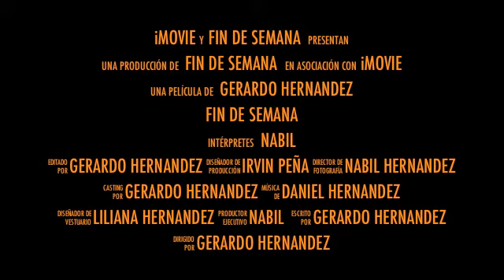Trailer-video CALL ME MAYBE